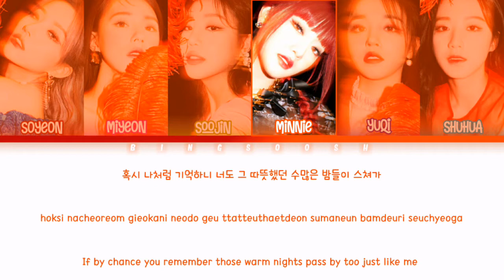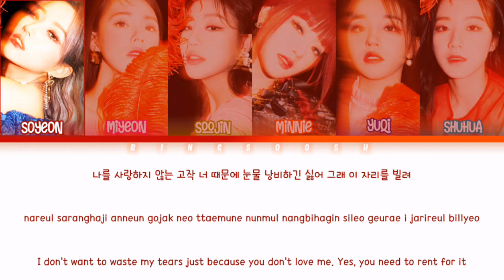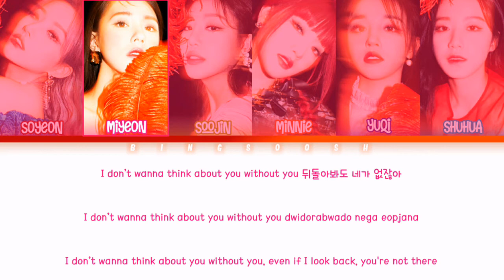(G)I-DLE ((여자)아이들) - Lost Lyrics (Han/Rom/Eng/Color Coded/Lyrics/가사) | bingsoosh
🔻 FAQ 🔻
   👉 Absolutely NO.